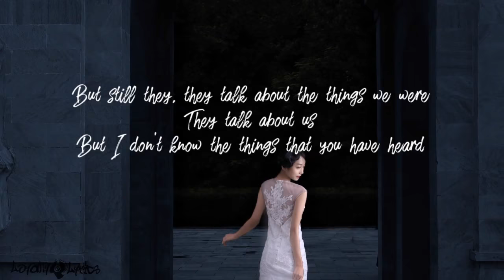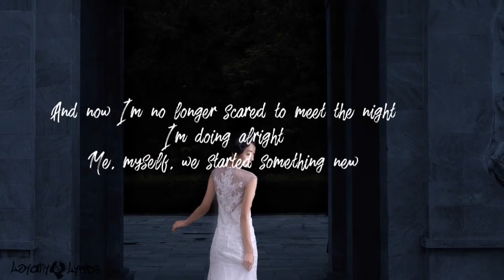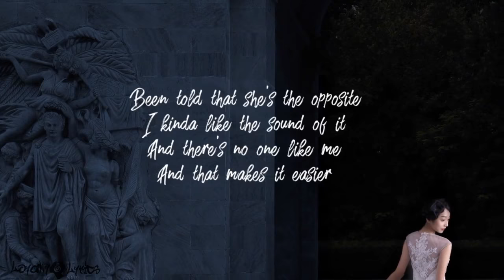Im Not Her - Clara Mae - Lyrics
♡ ◆ SONG 👇
Clara Mae - I'm Not Her (Lyrics / Lyrics Video)

♡ ◆ PHOTOGRAPH 👇
Photo by Eric Han on Unsplash